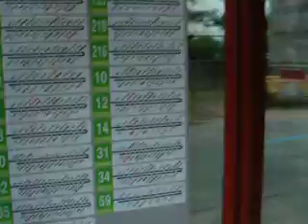Traffic and Commuting in Korea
Raw video footage of a typical intersection in Korea. This is not in a big city, just typical. Traffic is very dangerous as drivers just do anything physically possible as there is no fear of getting pulled over by police. In fact, when a police officer is directing traffic, drivers tend to tell him what to do and often will not stop at his command as I have seen.